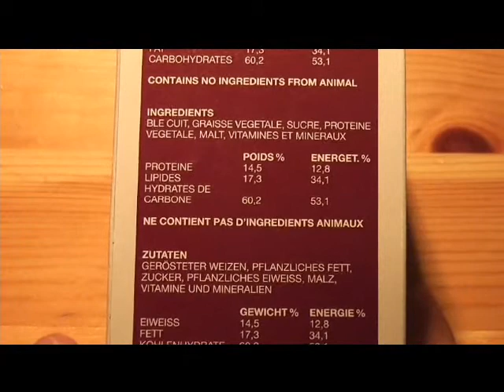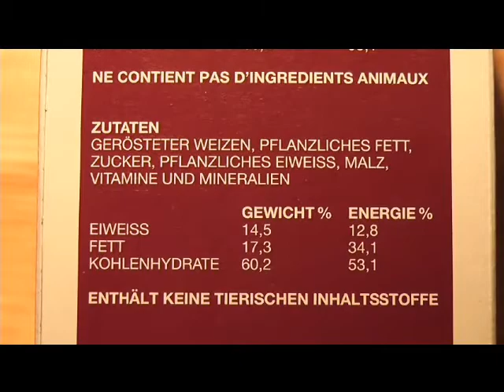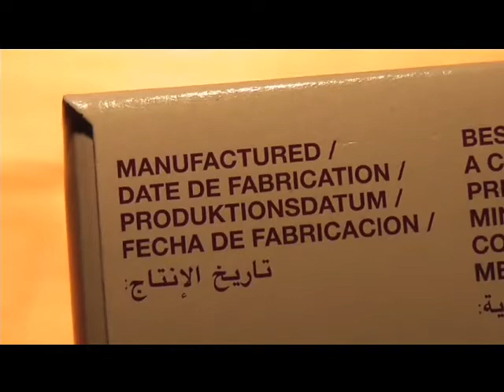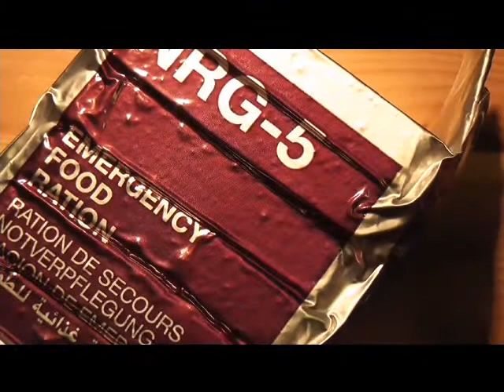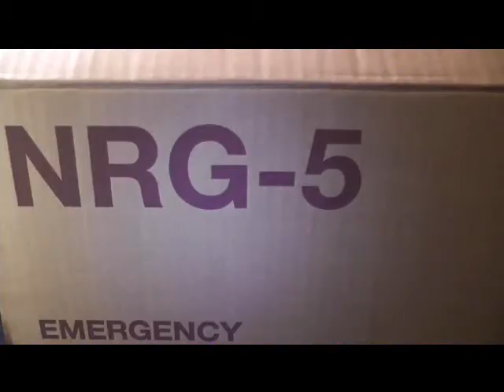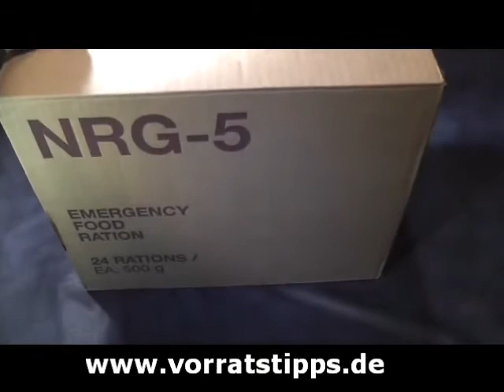NRG - 5 ... Kompaktweizenriegel